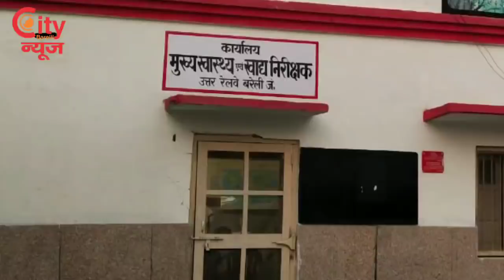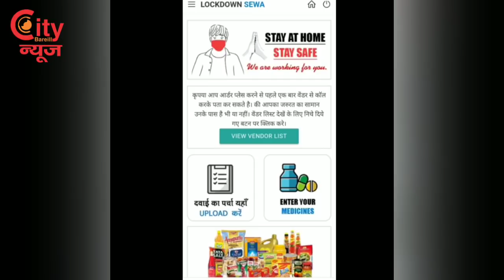Bareilly में वेतन के नाम पर मिल रहा बाबा जी का ठुल्लू....